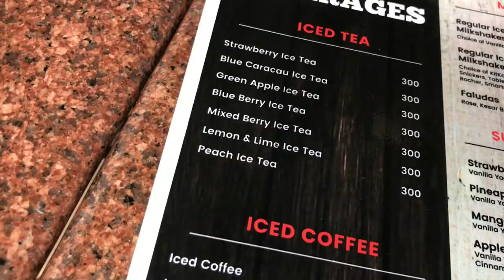VLOG : SPEND THE DAY WITH ME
Hey everyone! Today I decided to carry you guys along with me, I hope you enjoy.

The Restaurant we visited is called Grill'd CAFE , Located at Petrol opposite Loreto Mombasa.